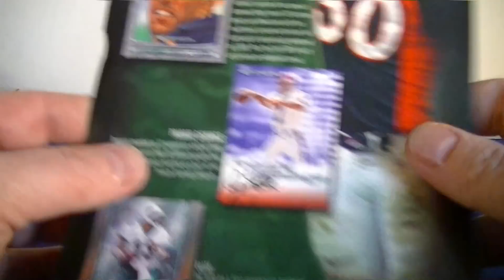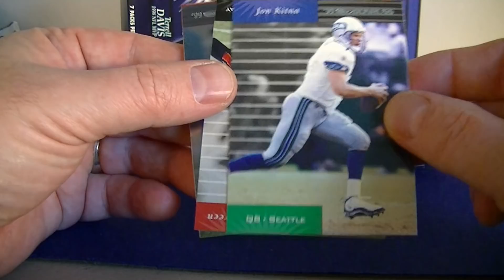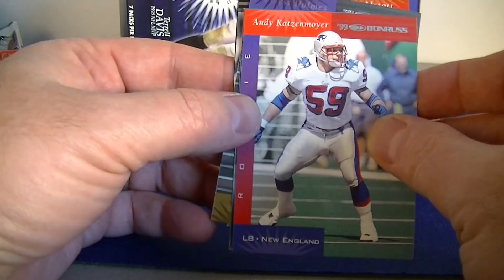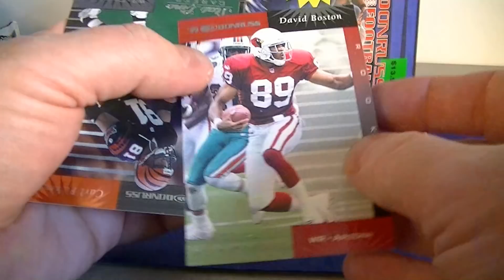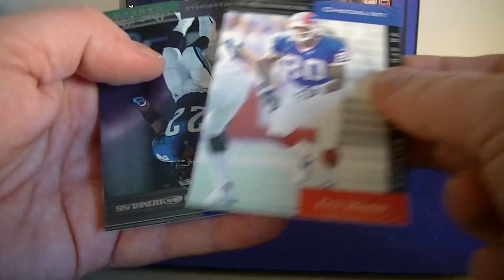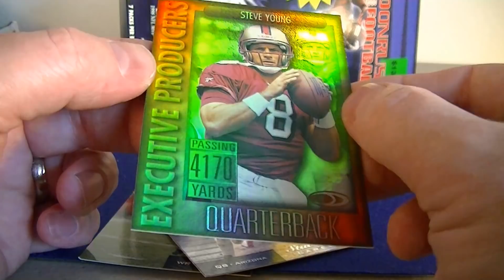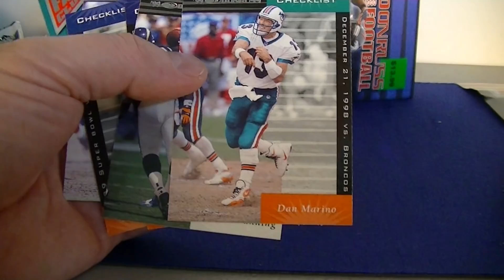1999 Donruss Football Retail Box Break